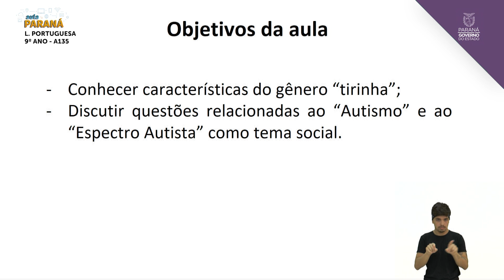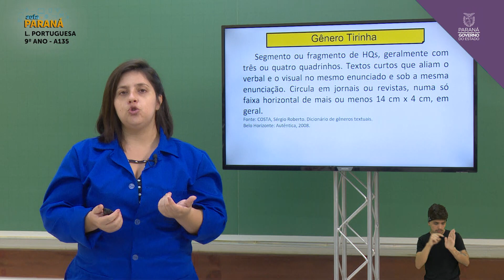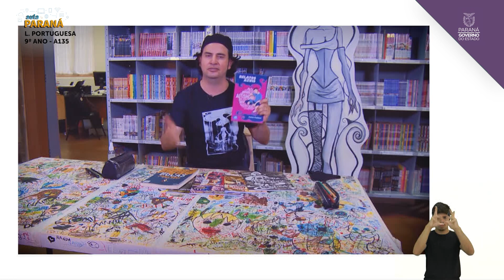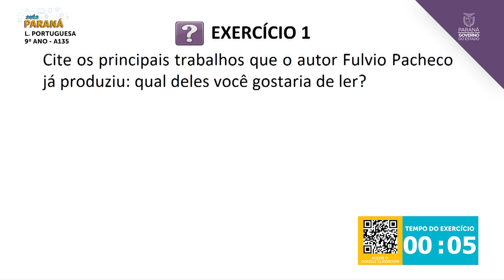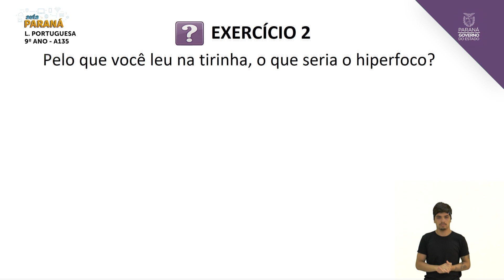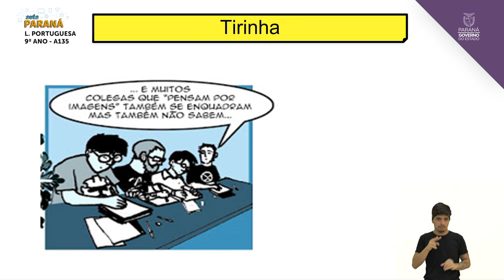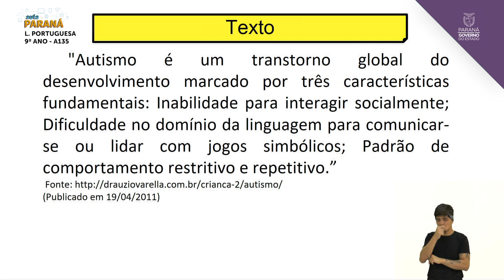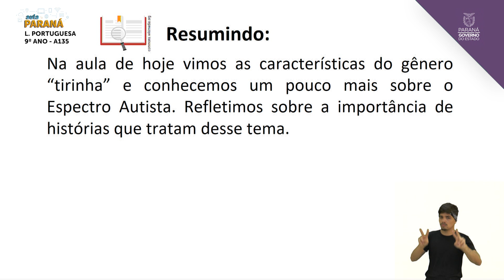9º Ano | Língua Portuguesa | Aula 135 - Semana do Conhecimento - Gênero: Tirinha - Parte 2